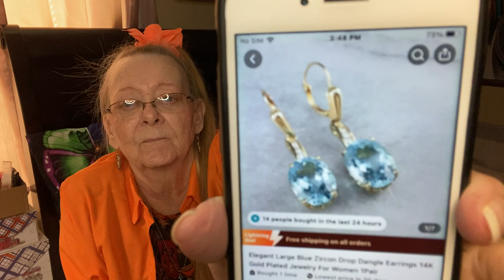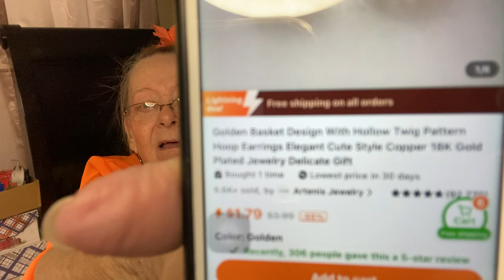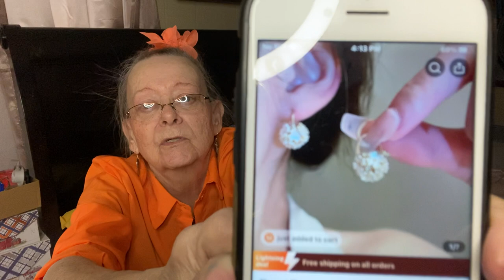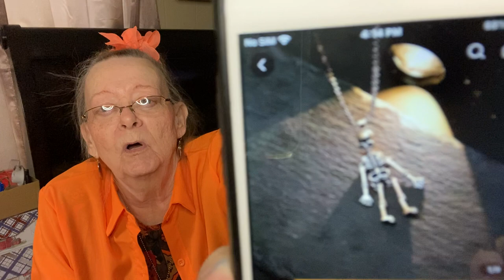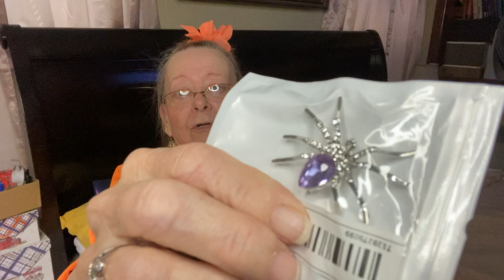Halloween jewelry haul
Let’s explore some Halloween jewelry from Temu